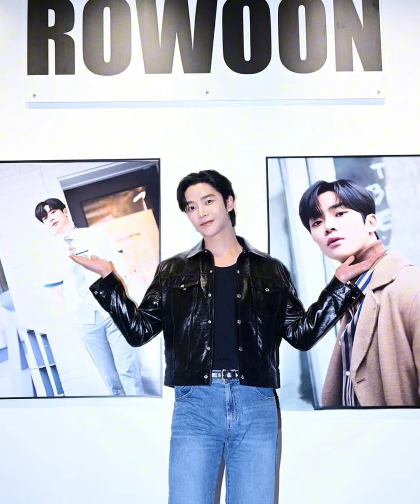Rowoon D’FESTA LOS ANGELES KCONLA2024, 💖🫶very beautiful🫶💖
His stage name Rowoon (Kim Seok-woo) Singer, Model, Actor